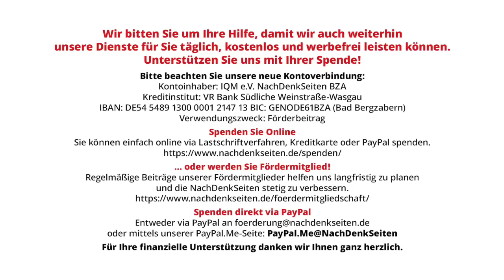Mehr ist weniger: Der Mindestlohn wird zweimal aufgeschrumpft | Ralf Wurzbacher | NDS-Podcast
Mehr ist weniger: Der Mindestlohn wird zweimal aufgeschrumpft | Ralf Wurzbacher | NachDenkSeiten-Podcast | 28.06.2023

Der Mindestlohn wird angehoben, von zwölf Euro auf 12,41 Euro, später auf 12,82 Euro. Die zuständige Kommission hat dies mit der Mehrheit der Arbeitgeber gegen den Widerstand der Beschäftigtenvertreter durchgesetzt – ein einmaliger Vorgang. Die Gewerkschaften beklagen eine kümmerliche Zugabe und rechnen mit „enormen Reallohnverlusten“. Bundesarbeitsminister Heil will die Empfehlung trotzdem umsetzen. Nichts anderes war zu erwarten. Ein Kommentar von Ralf Wurzbacher.

Artikel veröffentlicht am: 28. Juni 2023 um 9:30
Autor: Ralf Wurzbacher (Gastbeitrag)
Sprecherin: Ala Goldbrunner

Ralf Wurzbacher, geboren 1973, ist freischaffender Jornalist und Diplom-Medienberater. Ein Schwerpunkt seiner journalistischen Arbeit ist die Bildungs- und Hochschulpolitik.